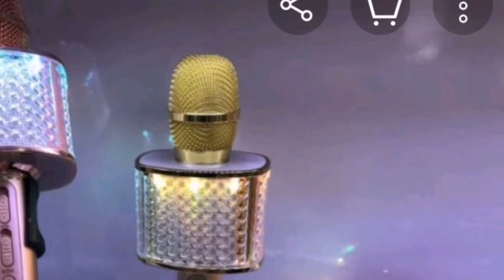The bluetooth microphone speaker sideshow....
YS-69 bluetooth microphone.
YS-63 Bluetooth microphone
YS-68 Bluetooth microphone
Microphone
Wireless microphone
Magic sing
Karaoke
Magic Carry-oke